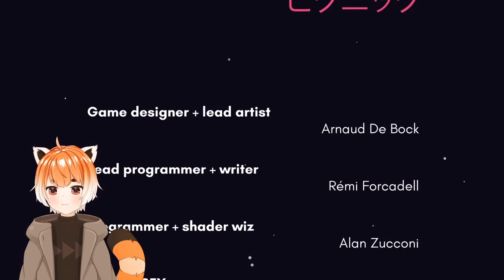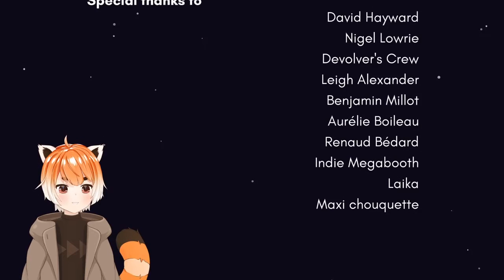Pikuniku! Part.4 - Getting captured, Sunshine Inc. HQ, Epic Space Kick! The end...?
Snake our way around Sunshine HQ then...
BOOM! EPIC SPACE BOSS FIGHT!